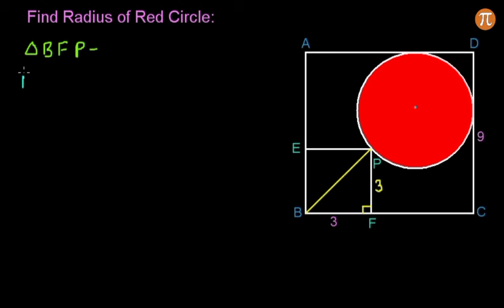How to Find the Radius of a Red Circle ? | Geometry Olympiad Problems